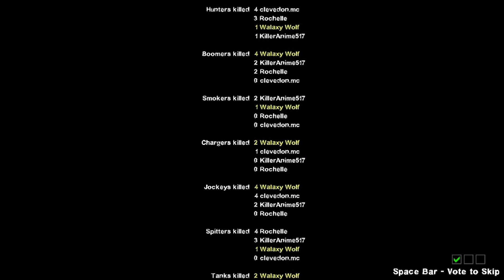(LEFT 4 DEAD 2) Funny & Best Moments 8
Had an awesome time playing Left 4 Dead 2 on the map Hard Rain!